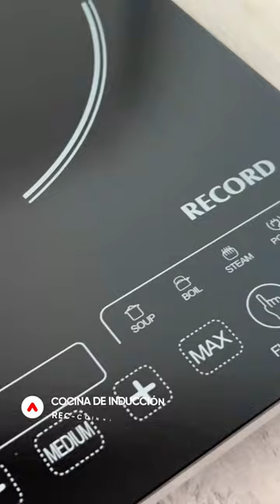¡Esta receta de crema de verduras es mi favorita!😋❤️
Queda deliciosa y además es muy fácil de preparar. Y usé mi procesador de alimentos RECORD® que me ayuda a que todo sea más rápido y simple en la cocina.

INGREDIENTES:
300 g de zapallo
200 g de brócoli
250 g de zucchini
2 tazas de caldo de verduras
2 dientes de ajo
Sal al gusto y especias

Horneamos las verduras durante 25 min a 140 °C (o hervir hasta que estén cocidas)
Procesar e ir incorporando el caldo de verduras de poco en poco hasta lograr la consistencia deseada
Colar (opcionalmente, para una textura más sedosa) y calentar en una ollita (agregar especias al gusto)
Servir con los toppings de tu preferencia ¡y listo!
¡Tienen que probarla y me cuentan!

¡Anímate a preparar recetas deliciosas y saludables!
¡Confía en ti!
RECORD®️

Para esta receta utilicé el procesador de alimentos, la olla Marquesa Nº 26 y la cocina de inducción de RECORD®. Conoce más de estos productos en @record_pe